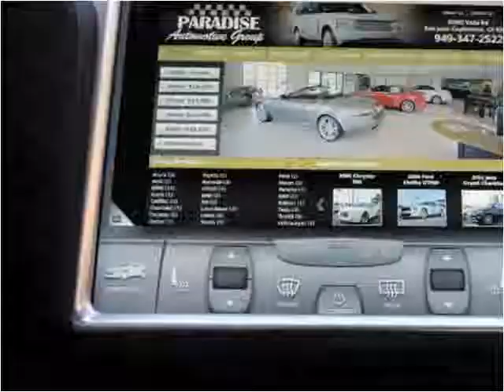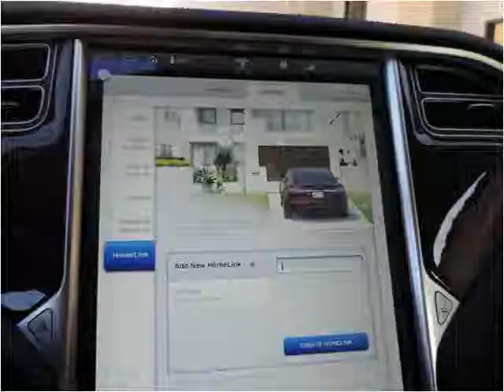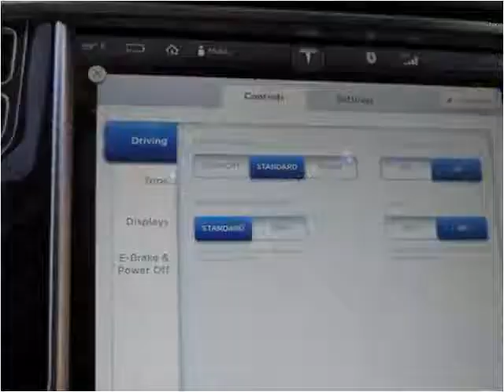2013 Tesla Model S Used Cars San Juan Capistrano CA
This 2013 Tesla Model S is available from Paradise Automotive Group.